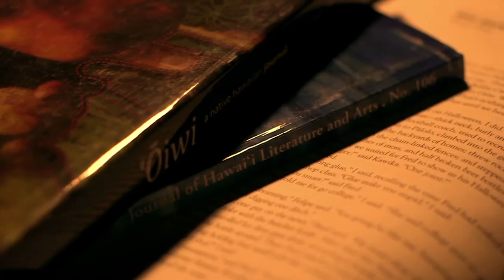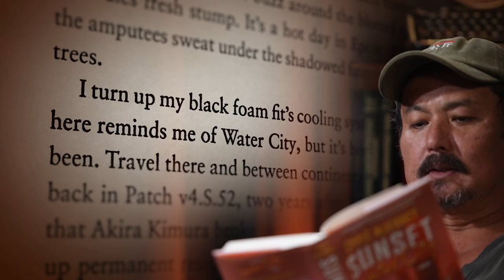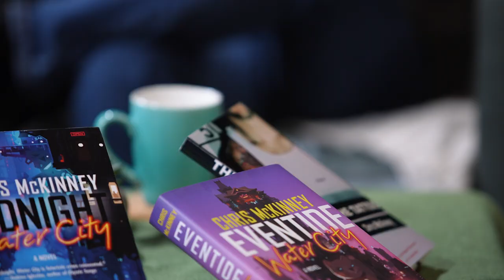The Reading Room with Chris McKinney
Join us as we welcome award-winning author Chris McKinney to discuss his journey in writing and storytelling! Known for his diverse works, including The Tattoo, The Queen of Tears, Mililani Mauka, Yakudoshi: Age of Calamity, and the Water City sci-fi trilogy, Chris shares insights into his craft, from developing compelling characters and settings to staying disciplined and committed to daily writing. With accolades like the Elliot Cades Award for Literature and “Author of the Year” from Honolulu Magazine for his Water City trilogy, Chris offers valuable advice on writing across genres and the critical role of research in creating meaningful stories. Don't miss this inspiring session with one of Hawaii’s most celebrated authors!